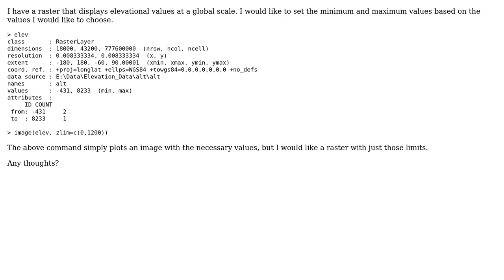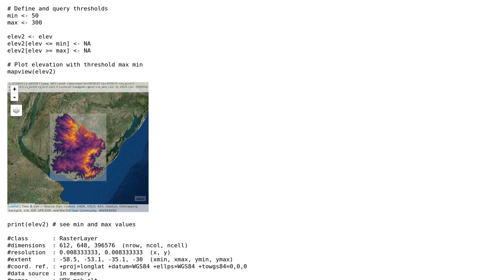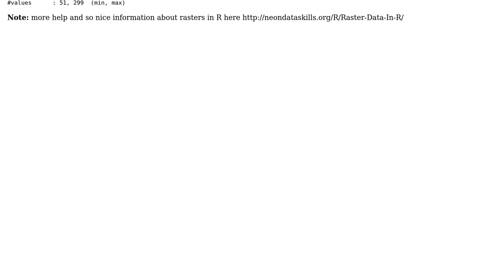GIS: Set the minimum and maximum values for an elevation raster in R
With thanks & praise to God, and with thanks to the many people who have made this project possible! | Content (except music & images) licensed under CC BY-SA | Music | Images & others | With thanks to user Vijay Ramesh user Guzman and the Stack Exchange Network Trademarks are property of their respective owners. You are responsible for your own actions.